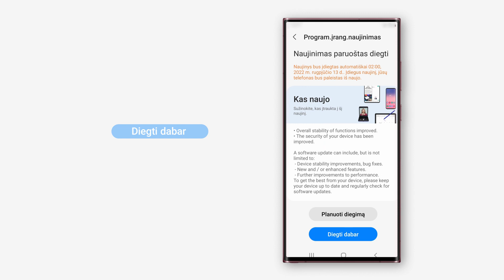Kaip įdiegti programinės įrangos naujinimus „Samsung“ išmaniajame telefone